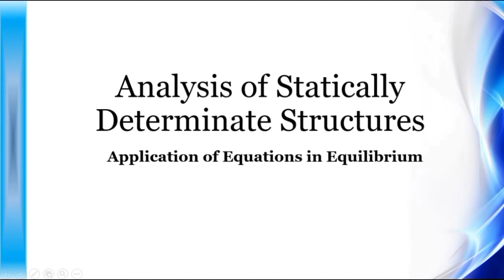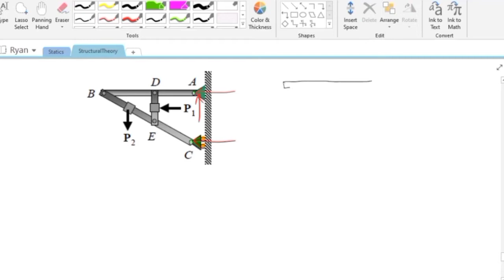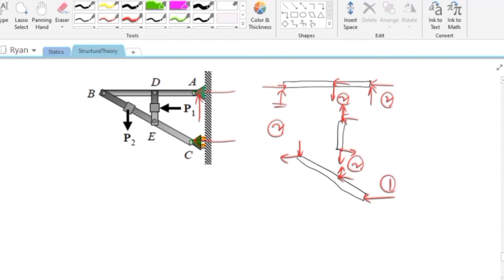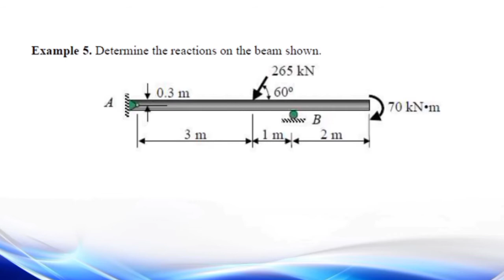Applications of Equations in Equilibrium Problem 1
This topic is under the Structural Theory: Analysis of Statically Determinate Structures